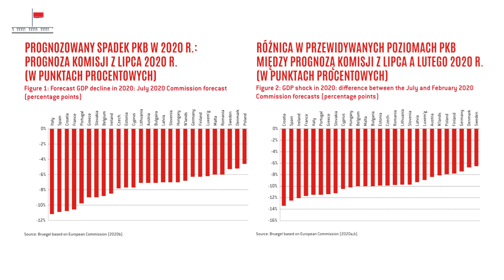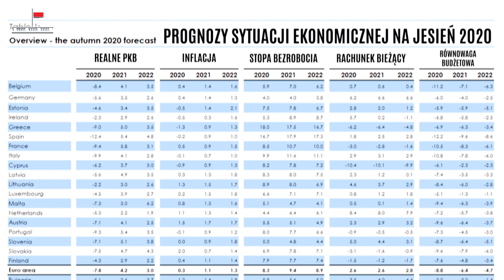W PAŁACU - ROZMOWY - GOSPODARKA A PANDEMIA COVID-19 - Rozmawiają Marek Dietl i Jadwiga Emilewicz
🎧 Kryzys gospodarczy to jedna z konsekwencji pandemii COVID19. O wpływie epidemii na gospodarkę i o tym, czego możemy się spodziewać w najbliższych miesiącach, rozmawia
Marek Dietl, Doradca Prezydenta RP, prezes Giełdy Papierów Wartościowych z Jadwigą Emilewicz, b. wicepremier.

 👉 Zapraszamy do oglądania nowego formatu W PAŁACU - ROZMOWY!

📌W Pałacu Prezydenckim m.in. Doradcy Prezydenta, Ministrowie, a także gościnnie dziennikarze będą przeprowadzać rozmowy z ekspertami z wielu dziedzin życia.
Poruszymy bieżące i ważne dla nas, Polaków, tematy.

📌Formuła otwartych rozmów pozwoli przybliżyć Państwu zagadnienia, które omawiane są w Kancelarii Prezydenta. Zaprosimy Państwa tym samym za kulisy rozmów toczących się przy okazji tworzenia m.in. legislacji.

📌W PAŁACU – ROZMOWY to formuła otwarta, przyjazna, nastawiona na uzyskiwanie skondensowanych informacji i omówienie ważnych spraw dotyczących nas wszystkich. Chcemy, aby mogli Państwo być bliżej tego, co dzieje się w Kancelarii.

🖊 Zachęcamy do komentowania i dzielenia się swoimi przemyśleniami.

🛑 Zapraszamy do SUBSKRYCPJI kanału!